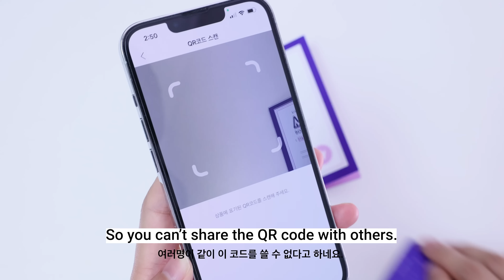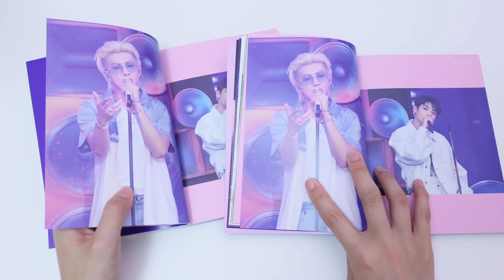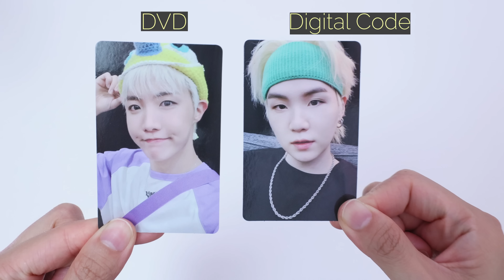친환경 굿즈의 시작? 방탄소년단 소우주 디지털코드 VS DVD버전 비교! Compare BTS SOWOOZOO Digital Code VS DVD version!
방탄소년단 소우주 디지털코드, DVD 비교! BTS SOWOOZOO Digital Code VS DVD version!